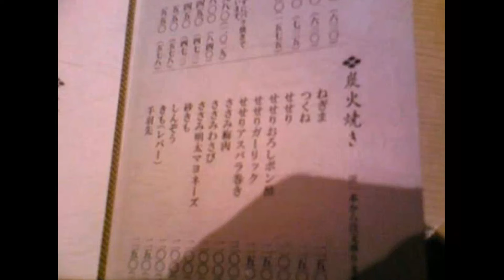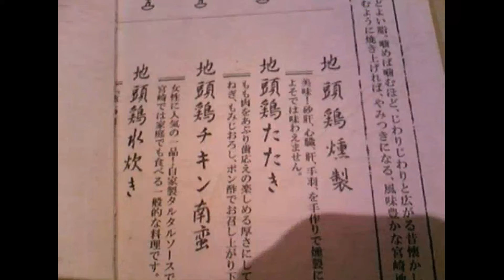【歌ってみた】きみをのせて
君を乗せてを歌ってみました。